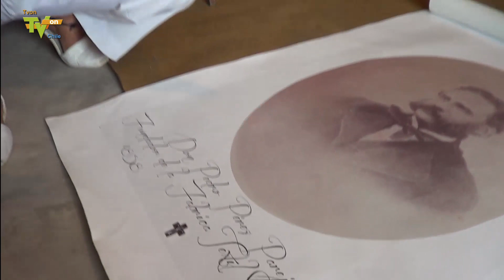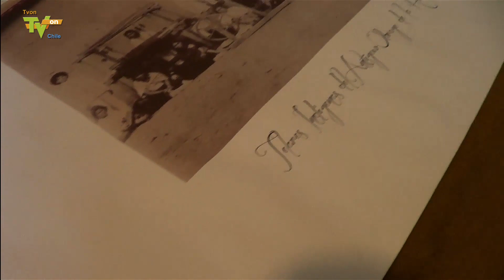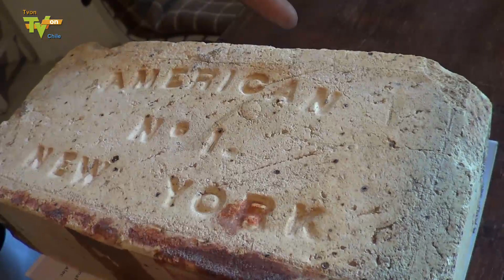Renè Zambrano Museo Museo Viviente Otavalango TVON CHILE